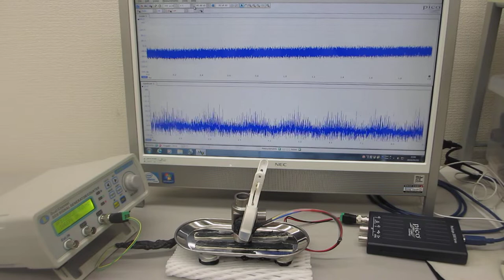－超音波伝搬による表面弾性波の検討－